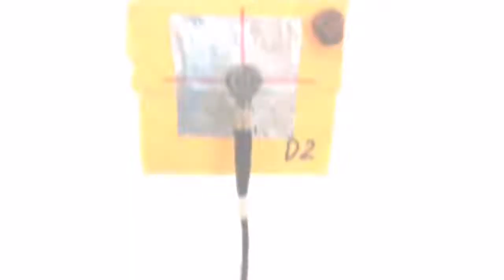Rolling stock acoustics testing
Acoustic engineer ของ Geonoise (THAILAND) ได้ทำการทดสอบ Noise and Vibration ของรถไฟ ตามมาตรฐาน ISO 3381  Railway Applications – Acoustics – Measurement of noise inside railbound vehicles และ ISO 3095 Acoustics – Railway applications – Measurement of noise emitted by railbound vehicles ซึ่งเป็นการทดสอบเสียงรถไฟในสถาณะต่างๆขณะหยุดนิ่ง Stationary noise และ รถไฟขณะเคลื่อนที่แบบ Pass-by noise